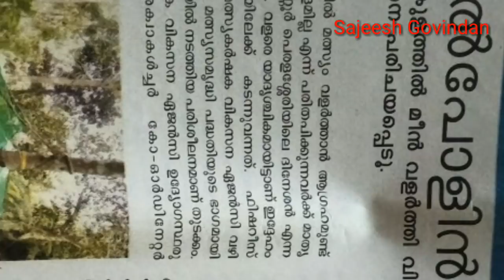Success story of fish farming -Dineshan master's fish farm. മത്സ്യകൃഷിയിലെ വിജയഗാഥ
One of the famous fish farm in Kannur